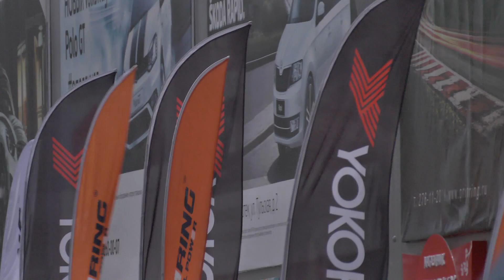Первый ВОЕННО-ПАТРИОТИЧЕСКИЙ фестиваль Найди Себя!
Новый фестиваль на Приморском кольце начинает свою деятельность! Фестиваль чести мужества единства и непоколебимой воли.